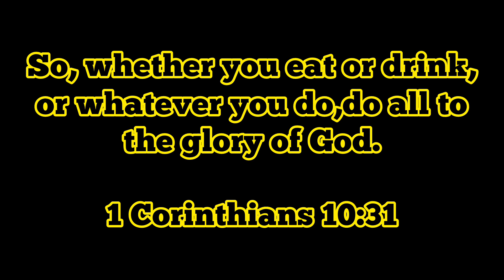A Day's Meal|Chatting with Friends.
This channel about●Simple life of OFW here in HONG KONG.●LIFE OF SINGLE MOM●FAMILY●SIMPLE COOKING.●ADVENTURE●DIY
●FAITH●WORD OF WISDOM.
●FOOD TRIP.●FRIENDSHIPS.
●ENCOURAGEMENT.